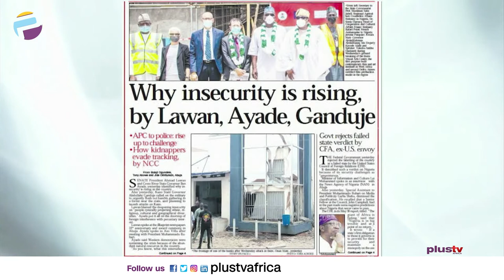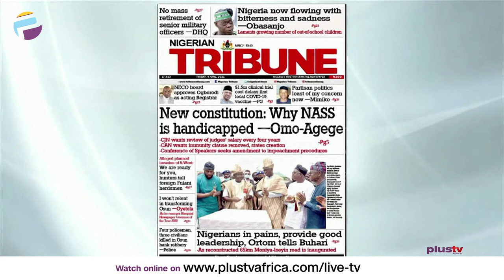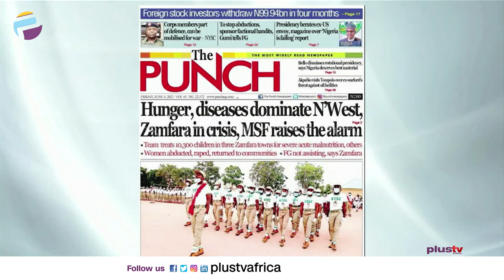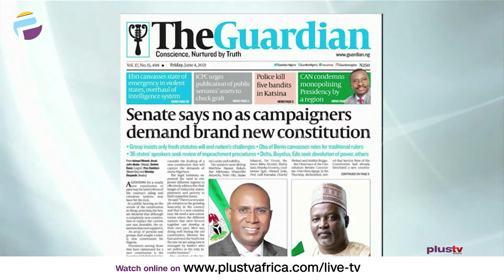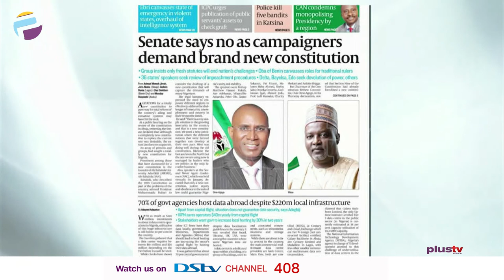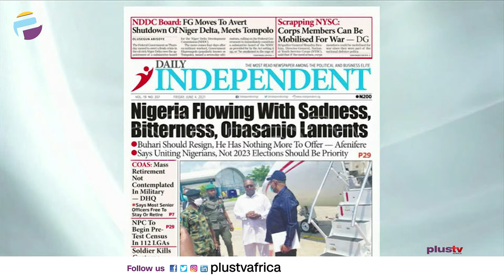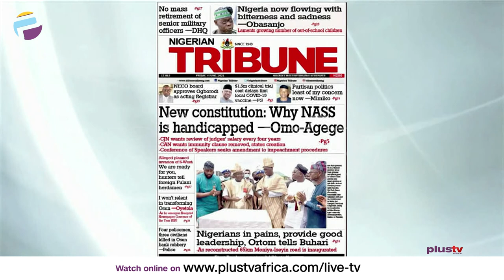Scrapping NYSC: Corps Members Can Be Mobilised For War - DG | New Constitution | OFF THE PRESS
Jide Johnson, Chief Lecturer, Nigeran Institute Of Journalism joined Aneta Felix and Osarogie Ogbonmwan to review the biggest stories in Newspapers today.